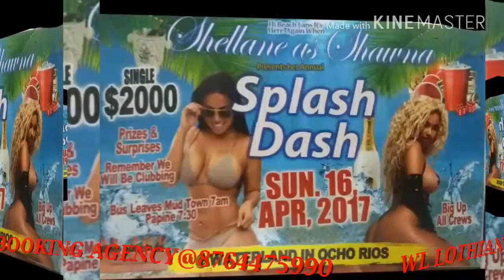WL LOTHIAN BOOKING AGENCY@8764475990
BUS LEAVE MUD TOWN 7:AM THEN GO PAPINE 7:30 ALL ROAD LEAD TO WATER WORLD OCHO RIOS BE THEIR